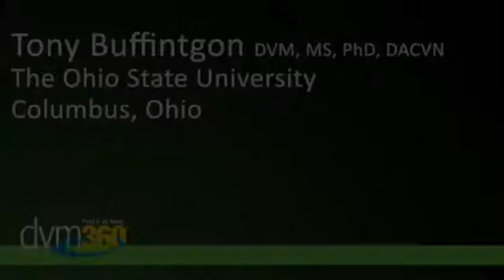What's new in veterinary nutrition?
buffington